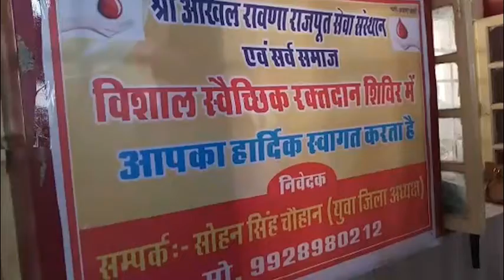HORIZON HIND NEWS - BULLETIN 24 JUNE 2018